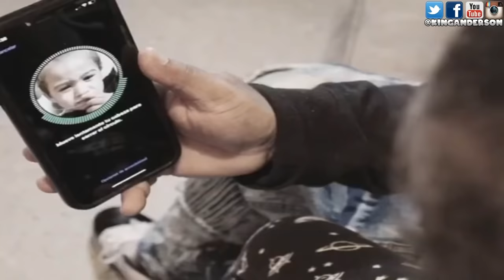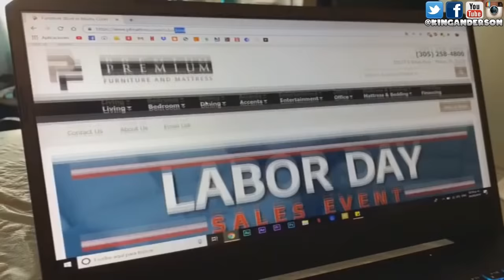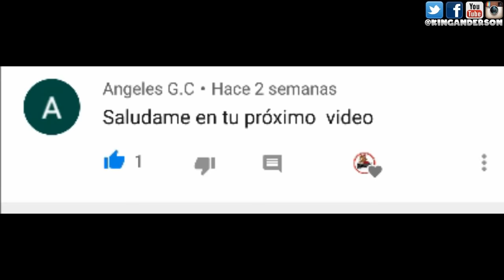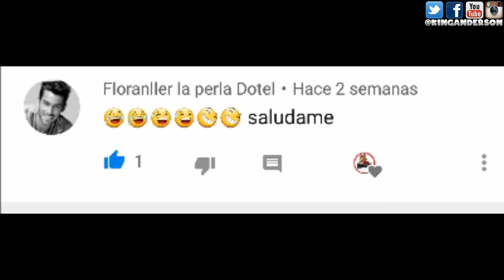Cuando Tu HIJA Es RENCOROSA|YOUNG SWAGON|ITSS BLAKEE|ANTHONY ANEL|JAVY GHAN|VIDEOS GRACIOSOS|2019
AGRADECIENDO A ESTOS PERSONAJES CÓMICOS POR HACERNOS REÍR EN LOS MOMENTOS MAS DIFÍCILES,
 SIEMPRE ESTÁN PARA SACAR UNAS RISAS.